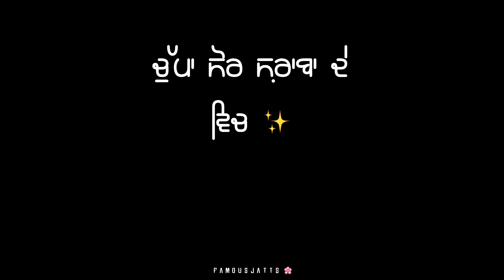Tu He Tu | Amolak Singh | Waheguru 🙏🏻 | Black Background Status | Watsapp Status | Famousjatts